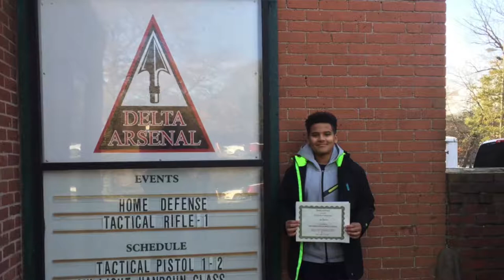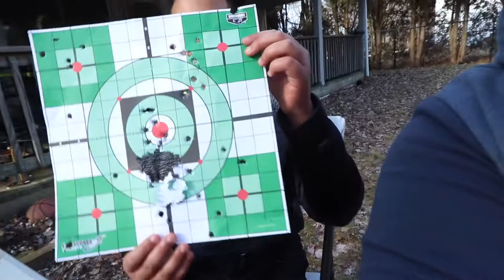Firearm Safety and Shooting Practice (January 2019)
This is a video of my first time at the shooting range this year. Our friend Ryan invited us to come shoot and we brought a pistol and a revolver to the outdoor range. It was a great time, and my favorite part was shooting the Ruger SP-101 Revolver and the Marlin Model 1894 Lever Action rifle, both chambered in .357 Magnum. I also got to shoot the Heckler & Koch P30 semi-automatic pistol and the Glock 19 Gen 4.

In this video I also talk about the Children’s Firearm Safety Course I attended the month before at Delta Arsenal in Wallingford, Connecticut. This was a good experience because I learned how to react if I ever encounter a firearm and no adult is around to make it safe. We learn how to identify the type of weapon (revolver, semi-automatic pistol, rifle). Then we learned how to take out the magazines and how to load the firearms. We learned safety rules and handling of the firearm so that we don’t hurt ourselves or someone else. Afterwards, we went to the in-door shooting range and shot all of the firearms in .22 caliber.

Equipment used to record:
iPhone SE

Goes without saying but make sure you’re being safe whenever you play or practice shooting. Here are some great safety tips I found at the Red Ryder

Here you can find bullseye targets, games and much more!

to see more of my videos, blogs, vlogs and other content.